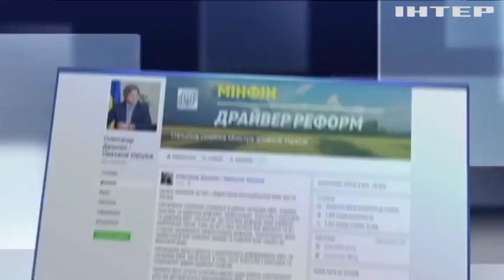В Кабмине заверили в принятии пенсионной реформы